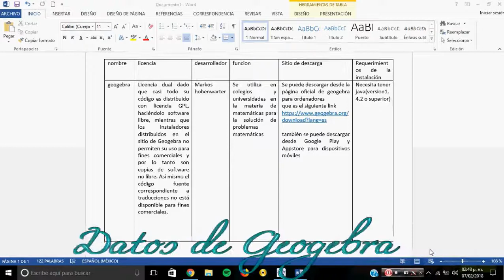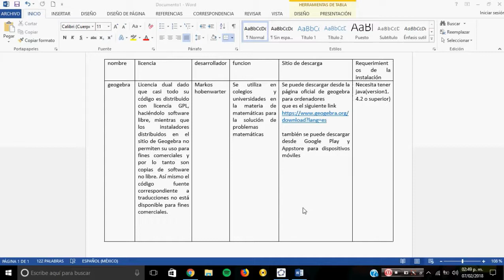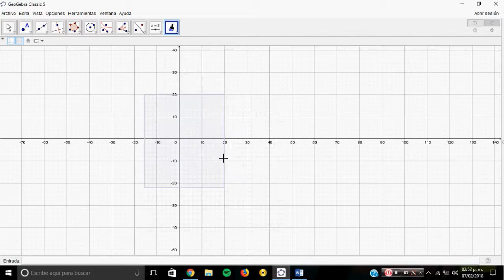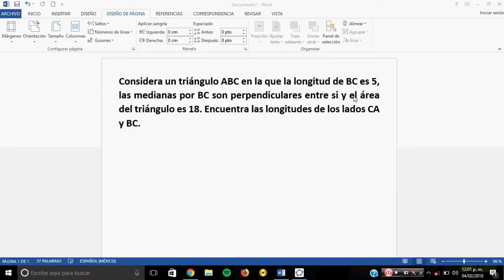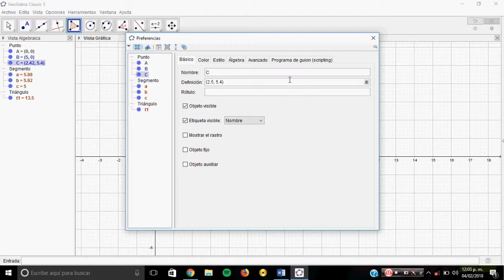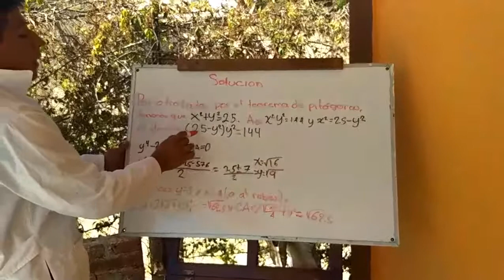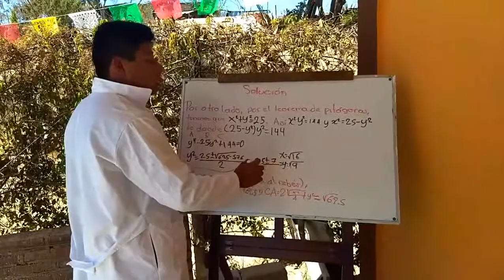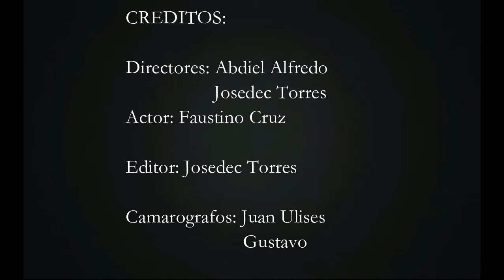Software Educativo GEOGEBRA - COBAO 42 huitzo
VENTAJAS Y DESVENTAJAS DE USAR SOFTWARE EDUCATIVO
USOS Y FUNCIONES DE LA APLICACION GEOGEBRA
Colegio de Bachilleres del estado de Oaxaca Alumnos del 206